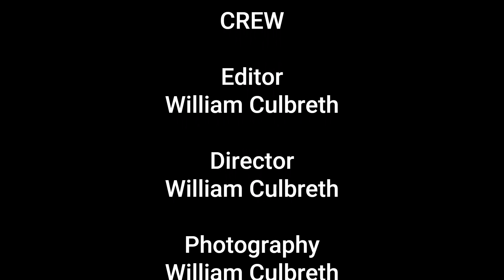Lego Avatar Battle of Pandora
Due to popularity of the new Avatar sequel, I decided to make a fanfilm that is pretty different from the real movie. But this fanfilm was fun to make to be honest. Please enjoy my fanfilm! Happy new Year everyone! this is the first video of 2023!